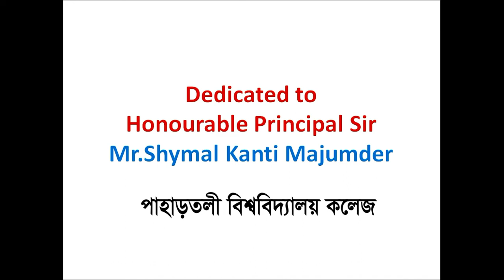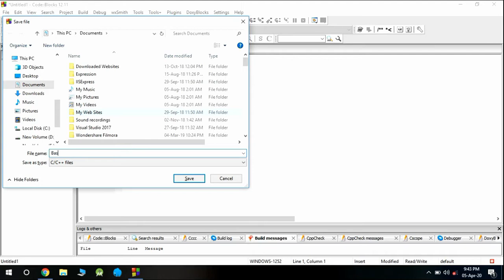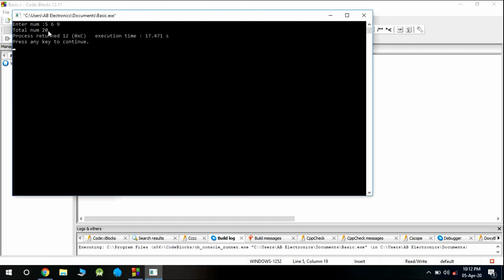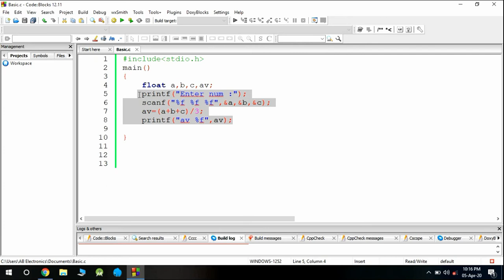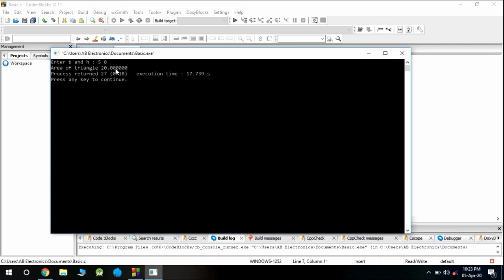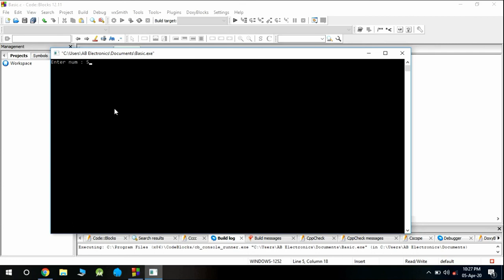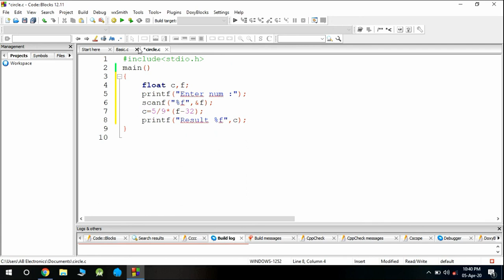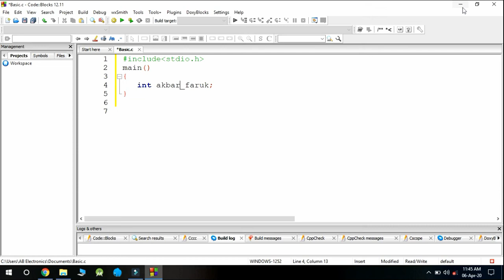ICT LIVE Class C programming 01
HSC ICT chapter 05 c programming